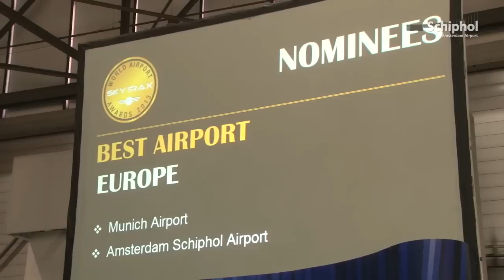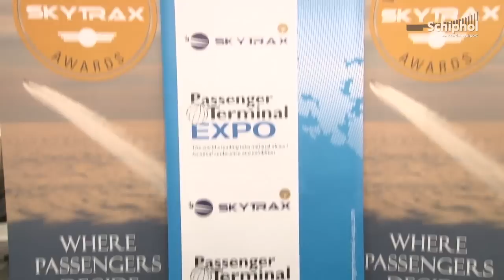Reizigers kiezen Schiphol tot beste luchthaven in Europa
Schiphol heeft tijdens de Skytrax World Airport Awards de prijs voor beste luchthaven van Europa in ontvangst genomen. Daarnaast heeft Schiphol ook een plekje in de top 3 van beste luchthavens ter wereld veroverd. De eerste Westerse luchthaven ooit in de geschiedenis van de awards.